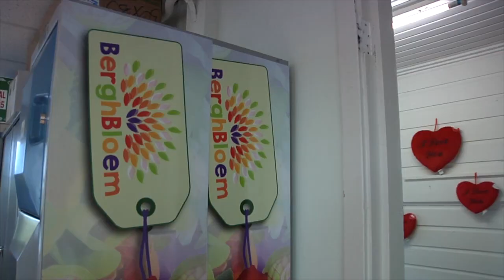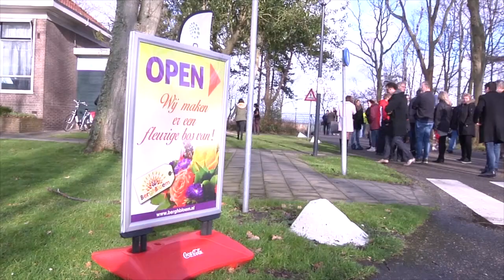Bloemenzaak Berghbloem op Willem van den Berg geopend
Willem van den Berg van 's Heeren Loo heeft er een dagbesteding bij. Bloemenzaak Berghbloem werd donderdag 1 februari 2018 geopend door twee wethouders en een paar maffe koks.